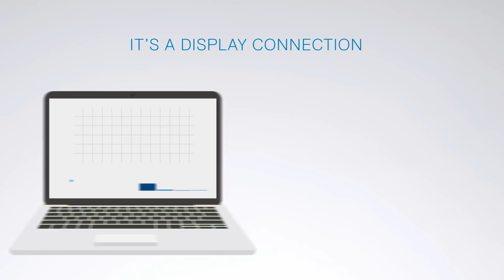Dell USB-C Port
The multifunctional USB Type-C port allows you to plug into a variety of configurations with one, easy connection.